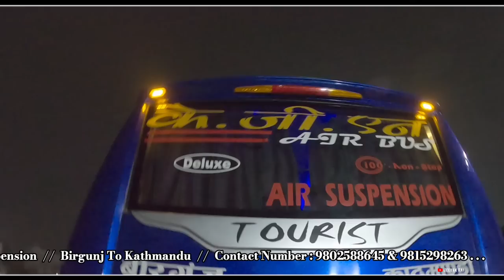KGN Air Bus Review || Birgunj To Kathmandu || Night Bus || Bus vlog Nepal 🇳🇵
Video Captured by : Gopro hero 8 Black
Video Edited by : PowerDirector app

👮 Name : Jeevan Rai
🏠 Address : Jeetpursimara - 2 Simara
Samjhauta Tol, Gumba Chowk, Bara Nepal

NEFFEX

Thank you my JR family members 🙏🥰.
Lots of maya from Simara Bara Nepal 🇳🇵.